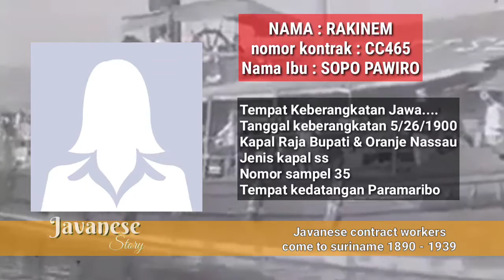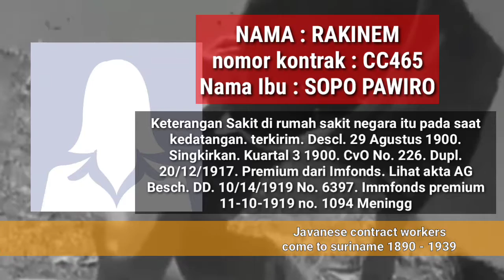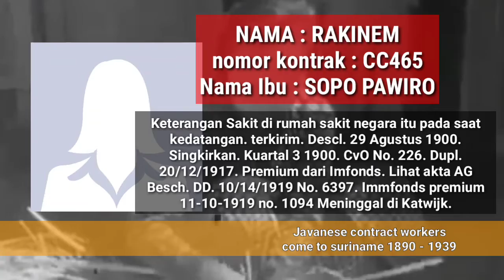RAKINEM || Javanese Contract Workers Suriname. CC465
nama Mbok Rakinem
Nama Ayah Sopopawiro
Negara kelahiran Hindia Belanda
Panjang 154.6
Pengenal bopeng
Jenis kelamin perempuan
Umur 22 tahun
Agama Muslim
Tempat Keberangkatan Jawa
Tanggal keberangkatan 5/26/1900
Kapal Raja Bupati & Oranje Nassau
Jenis kapal ss
Nomor sampel 35
Tempat kedatangan Paramaribo
Dalam pelayanan Samuels, SA dan BA
Untuk siapa pemerintah kolonial
Kode kontrak CC465
Tanggal dimulainya kontrak 2-8-1900
Tanggal akhir kontrak 2-8-1905
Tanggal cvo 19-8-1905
Tanggal penerimaan premi 11/5/1919
Daerah Surakarta
Divisi solo
Kabupaten Solo
Desa / desa Passarkliwon
Perkebunan Boxel (Bov.Para)
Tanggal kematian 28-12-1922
Pengembalian kapal tidak diketahui
Informasi keluarga sebelum kedatangan wanita 464 / CC
Hercontracten Gerec selama 4 tahun dari 13/2 / 1920-13 / 2/1924 pl. Kroonenburg,.
Keterangan Sakit di rumah sakit negara itu pada saat kedatangan. terkirim. Descl. 29 Agustus 1900. Singkirkan. Kuartal 3 1900. CvO No. 226. Dupl. 20/12/1917. Premium dari Imfonds. Lihat akta AG Besch. DD. 10/14/1919 No. 6397. Immfonds premium 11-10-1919 no. 1094 Meninggal di Katwijk.